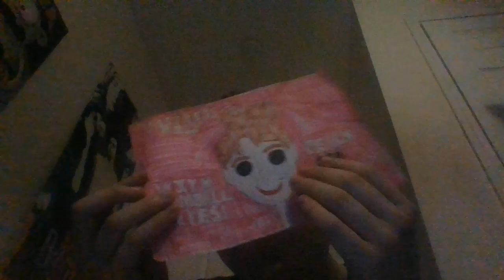Mistress Melts Popsicle With Gumball Eyes.